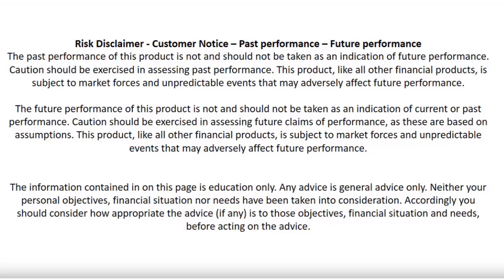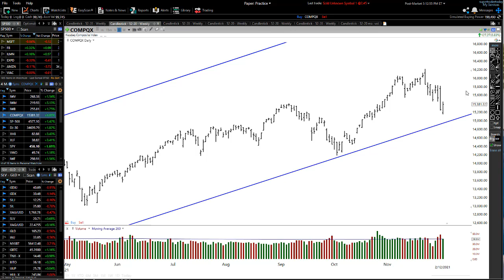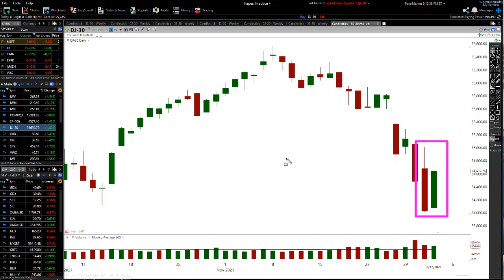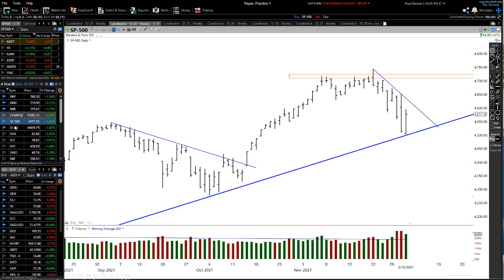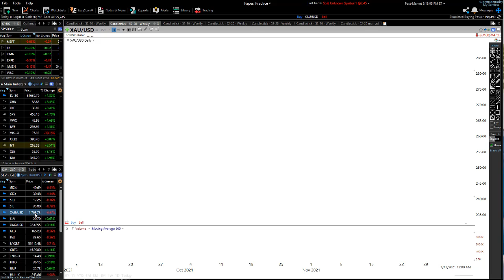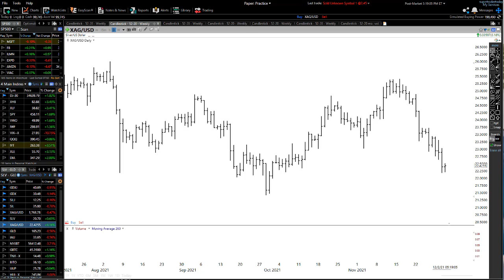BIG BIG MOVE COMING